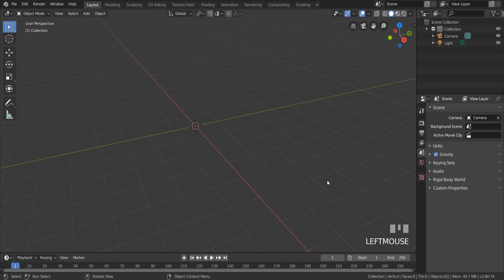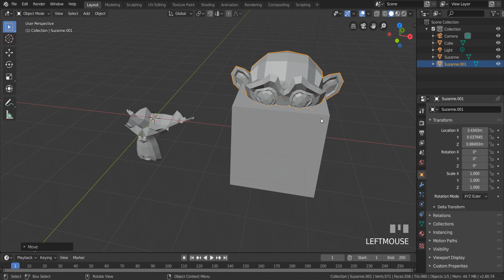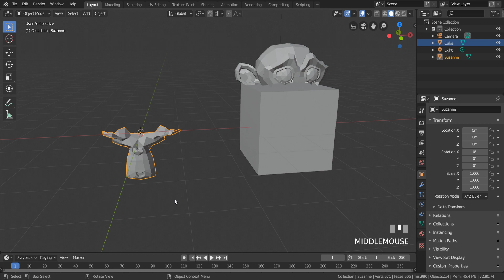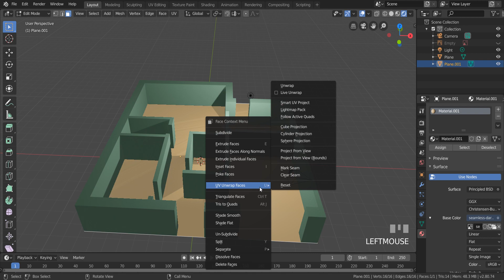How To Separate Object In Blender l Split Mesh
Blender 2.8 tutorial how to seperate object into two parts.
To separate an object in Blender, you can use the "Separate" function. Here's how:

Select the object that you want to separate.

Press the "Tab" key to enter Edit Mode.

In Edit Mode, select the faces, vertices, or edges that you want to separate.

Press "P" key and select one of the following options:

Selection: This will separate the selected geometry into a new object.

By Loose Parts: This will separate the selected geometry into multiple objects, based on disconnected regions.

By Material: This will separate the selected geometry into multiple objects, based on assigned materials.

By Islands: This will separate the selected geometry into multiple objects, based on connected regions.

Blender will create a new object from the selected geometry and remove it from the original object. You can now exit Edit Mode by pressing the "Tab" key again.

To split a mesh in Blender, you can use the "Split" function. Here's how:

Select the mesh that you want to split.

In Edit Mode, select the edge or edges where you want to split the mesh.

Press the "V" key to open the "Vertex Slide" menu.

Move the mouse to slide the vertex along the selected edge, until it reaches the desired position.

Press the "Enter" key to confirm the split.

Blender will split the mesh at the selected edge, creating two separate objects. You can now exit Edit Mode by pressing the "Tab" key again.

Note that splitting a mesh in this way can create non-manifold geometry, which can cause problems when rendering or exporting the model. Be sure to check the model for errors before using it in other applications.